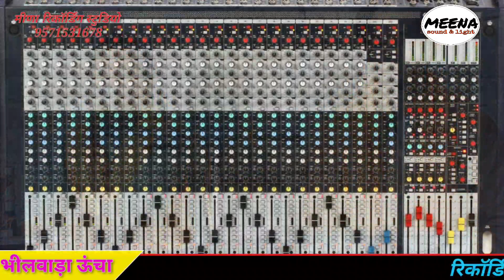भीलवाड़ा ऊंचा लाइव 2020// लाज रखो तुम्हारी मर्जी// सिंगर- जीतू ओझा//मीणा साउंड छबड़ा गुगोर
कृपया आप सभी मित्र मुझे सपोर्ट करे व मेरे यूट्यूब चैनल को सब्सक्राइब अवश्य करें और घंटी के निशान को दबा ले ताकी आपको मेरी आने वाली वीडियो का नोटिफिकेशन मिल सके और आप वीडियो को यूट्यूब पर सबसे पहले देख सके।
हम इससे भी अच्छे अच्छे वीडियो आप तक पहुचाने का प्रयास करेंगे। धन्यवाद .🙏🙏🙏🙏

Singar- jeetu Ojha

Dholak- ballab ojha

Ped- ravi Ojha

Sound- Meena sound chhabra gugor.